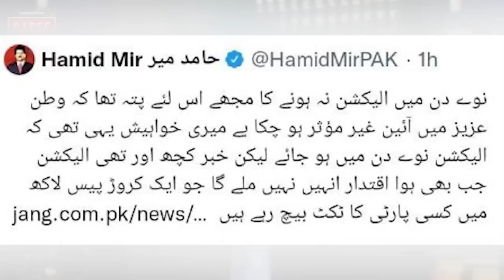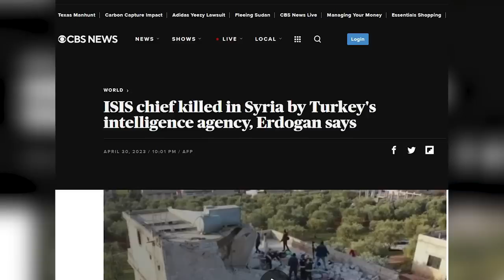Big News: A Trip to Israel| A New Plan to Stop Imran Khan? Pakistan against Russia in UNGA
Today's Video Headline: Big NewsBig News: A Trip to Israel| A New plan to stop Imran khan? Pakistan against Russia in UNGA

- Government like Burma in Pakistan?
- Is Pakistan supplying Anza Mark-II Manpads to Ukraine?
- Israel air jet towards Azerbaijan loaded with weapons?
- Pakistan's second delegation toward Israel?
- Big games to avoid the election in Pakistan
- United Nations General Assembly (UNGA): Pakistan voted against Russia; what is this matter?
- What will happen to Pakistan's democracy?
- The inside story of the PMLN Conference
- Will negotiation happen between PTI and PMLN?
- Does China want Imran Khan's government?
Get a detailed explanation of this local and international news in today's Sabee Kazmi latest analysis!
Queries Covered:
big news Pakistan
pakistan news today
imran khan for Pakistan
military coup Pakistan
pakistan current situation
plan for imran khan
pmln plan for imran khan
pdm plan for imran khan
pakistan military government
pakistan against Russia
pakistan in united nations
russia resolution un
pakistan weapons in ukraine
pakistan and israel relationship
election process in Pakistan
pakistan government news
imran khan latest news
plan to stop election
Pakistan democracy in trouble
china on imran khan